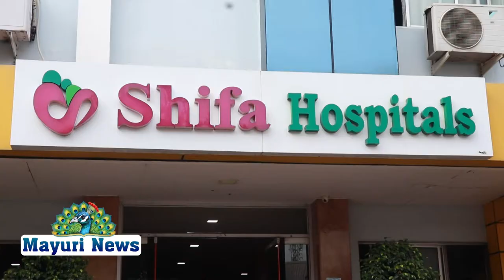ஷீபா மருத்துவமனை சார்பில் 75 வது சுதந்திர விழா கொண்டாடப்பட்டது.